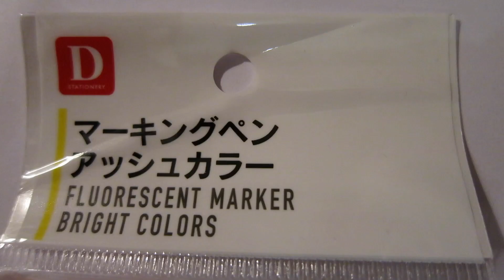Zebra Mildliner DUPE Demo (DAISO)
Demonstration of zebra mildliner dupe pens from DAISO

zebra
zebra mildliner
zebra mildliner dupe
mildliner dupe
daiso
daiso pens
daiso marker